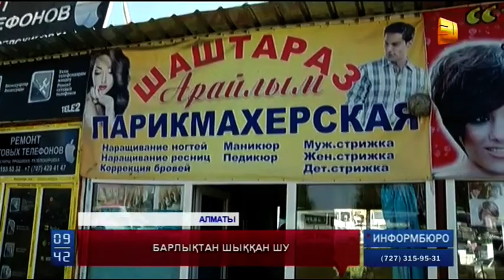Алматыдағы "Барлық" базарынан тағы да шу шықты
Алматыдағы "Барлық" базарынан тағы да шу шықты. Көлік кептелісінен көз ашпайтын қаланың шыға беріс жерін ретке келтіру үшін қала әкімдігі сауда орнының алғашқы қатарын сүру туралы шешім қабылдапты. Алайда бұл жайтпен келіспей отырған саудагерлер бізге ешкім оны ескерткен жоқ, орнымыздың жалға алу құнын алдын-ала төлеп қойдық, енді аяқ-асты көшуге қаражатымыз жоқ деп наразы.